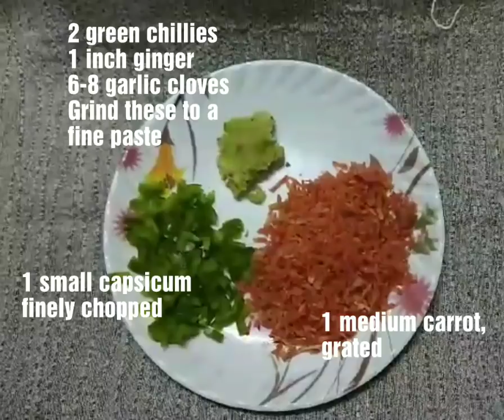Chicken Russian Kabab | How to make Russian Kabab | Chicken Cheese Russian Kabab | Foodholic Faraah